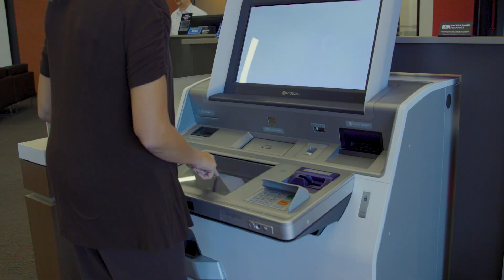Paula P. Love the Convenience at Kelly Community